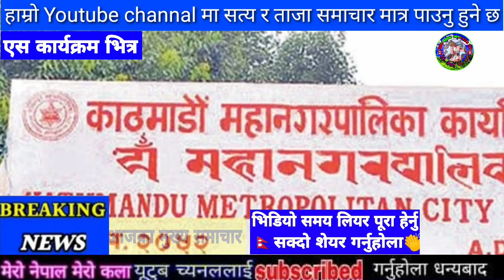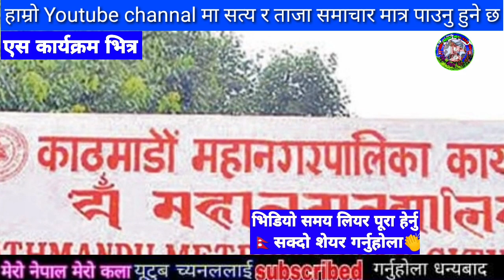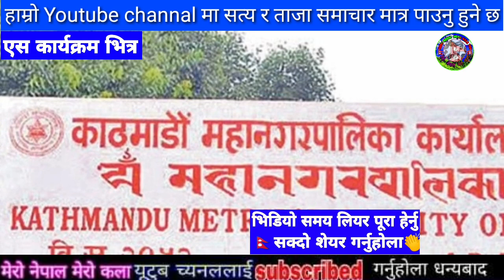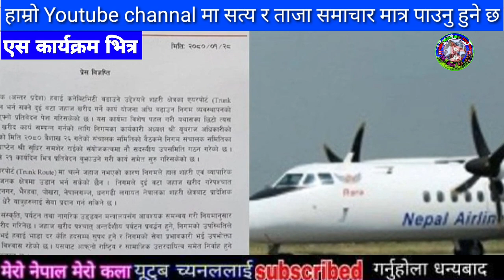सबैले हेर्नु samachar,today nepali khabar,rabi lamichhane,rishi dhamala interviews,Dhamala ko Hamala